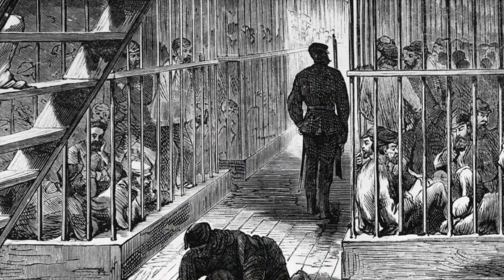ISLE OF FRANCE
This is the first song on ‘Wake’ by Stone Angel and tells the story of a young Irishman, returning from transportation to Tazmania, who is shipwrecked on Mauritius. The Island, having been ceded to Great Britain after the Napoleonic wars, was consequently known as ‘The Isle of France’. This version comes from the singing of Ken Saul’s illustrious ancestor, Shinny Crowe as collected by George Butterworth in Filby, Norfolk.